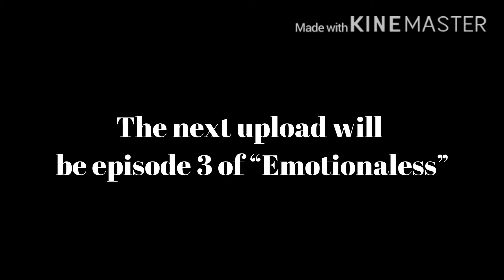If I was in “A girl in an all boys school” (confusing)